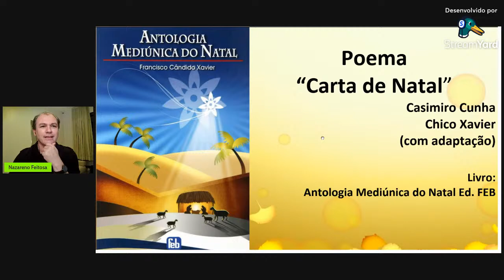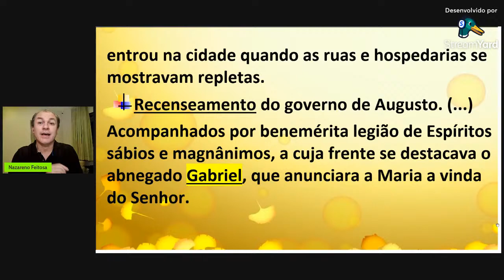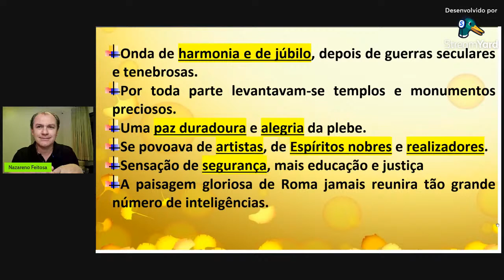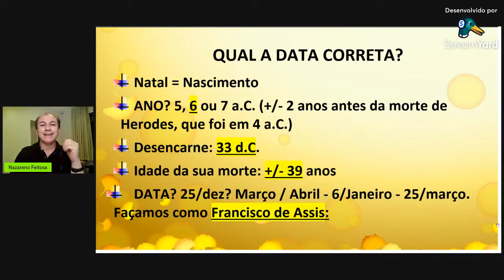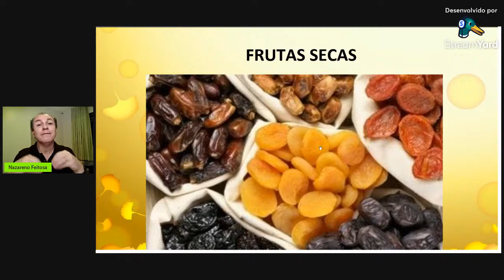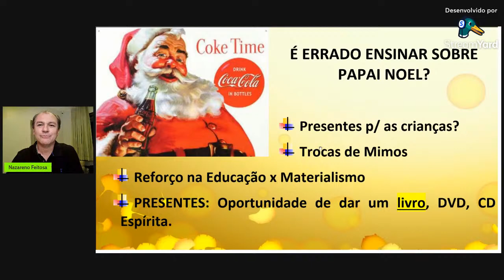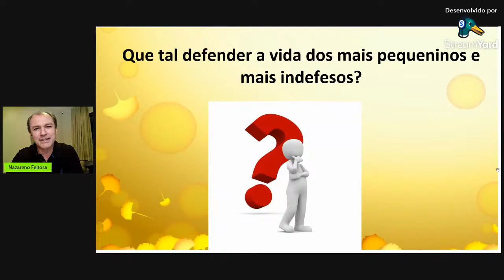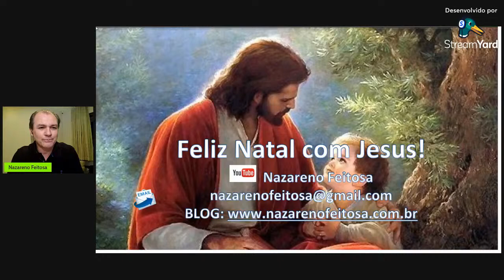PALESTRA PÚBLICA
Com Nazareno Feitosa, Natal com Jesus